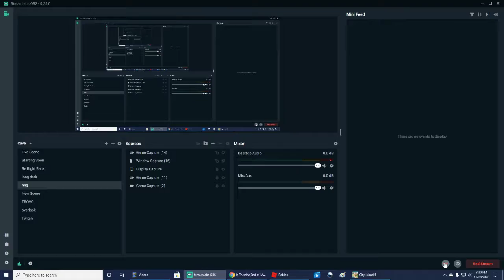posting so i dont lose my yt partner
been taking a break from YT, but per their rules i have to post so much to keep my yt partnership!